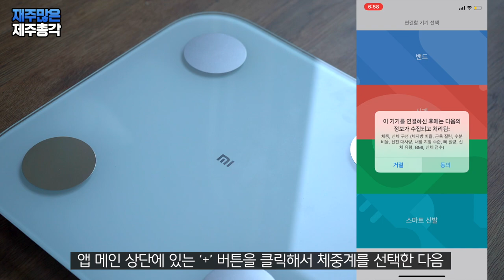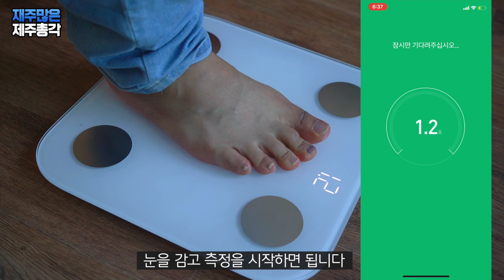샤오미 미밴드5와 찰떡궁합 미스케일 2 체지방계 인바디가 필요없네! xiaomi mi sclae 2.0 smart body weighing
이 제품은 워낙 예전에 출시된 제품이라
리뷰가 살짝 늦은감이 없지 않아 있지만 미밴드를 구매하신 분들께
추가 정보를 제공해 드리기 위해 한번 소개해 드립니다

미밴드의 장점은 운동관리가 된다는 거죠
여기에 체중 및 체지방 관리가 추가 된다면 어떨까요?
샤오미 미스케일이 토탈 관리를 실현해 줍니다
미밴드에 미스케일을 결합하면 최강 관리 파트너가 되는거죠

미밴드와 미스케일을 사용하면
내 몸 관리는 아주 과학적으로 하고 있는 듯한 느낌이 들어서
왠지 건강하게 오래 살 수 있을 것 같은 느낌이 듭니다
큰 비용을 투자하지 않아도 이렇게 관리가 되니 놀라울 뿐입니다

미밴드5를 구매한 분들께 미스케일을 초강력 추천해 드립니다